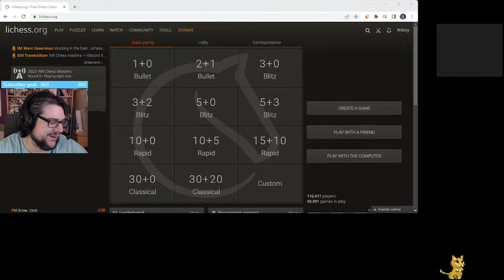Nilesy chilling in chess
I used to have an "okay" rating, let's play for an hour and try and get it back. Backseating is fine!